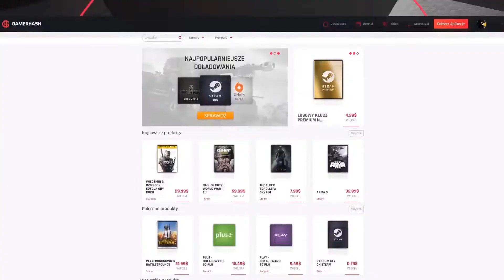Wiedźmin 3: Krew i Wino | Zlecenie: Monstrum z Tufo | #14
Siemka!

W dzisiejszym odcinku widzimy się w grze "Wiedźmin 3: Krew i Wino" i kontynuujemy naszą przygode